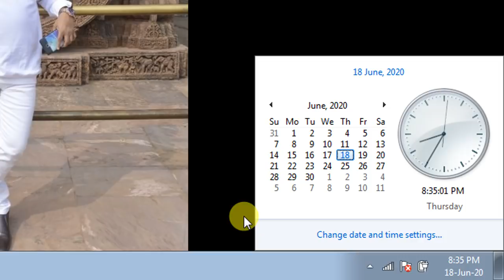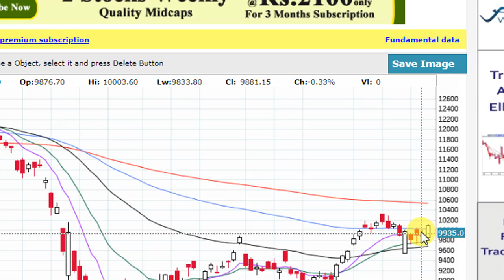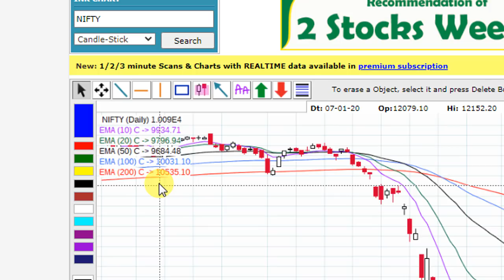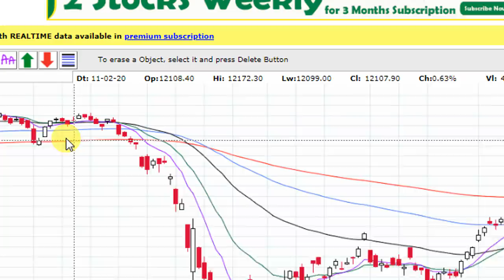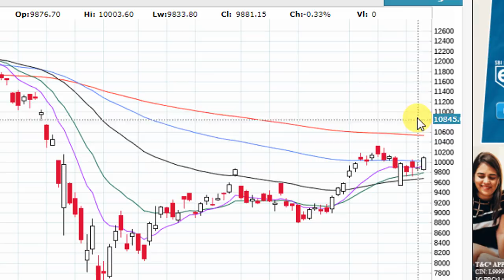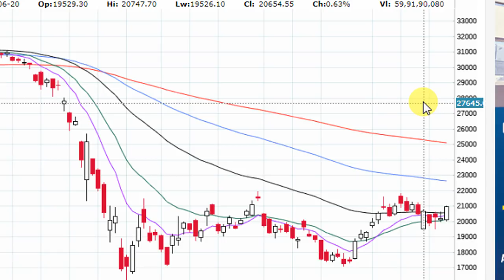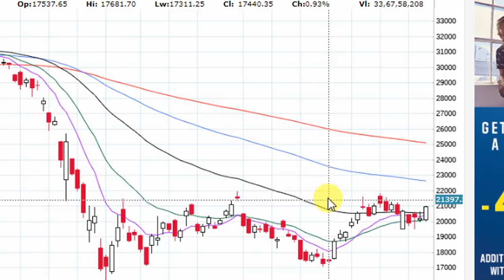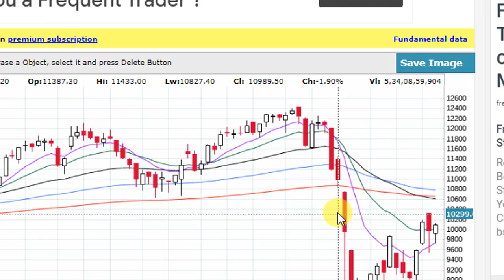NIFTY AND BANKNIFTY VIEW FOR FRYDAY 19 JUNE 2020